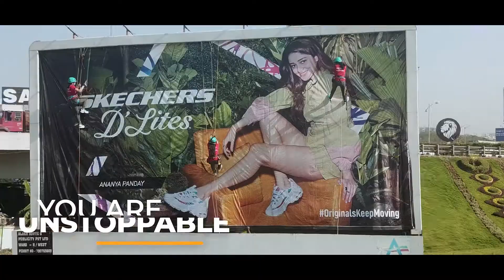Skechers OOH Innovation